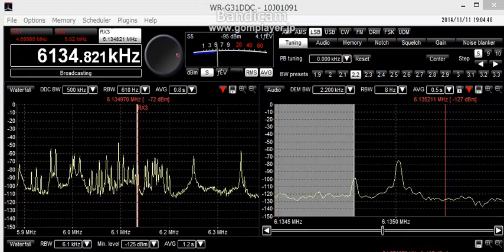6134.82AkHz no sound 2014 11 11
Location:Utunomiyacity Totigipref.  Japan
ANT:3mLoop×2(PCL)　8mH   NNE-SSW
AMP:AAA-1
RX  :Winradio WR-G31DDC